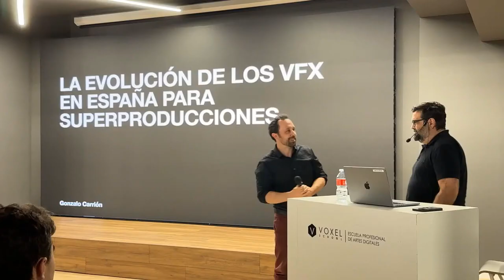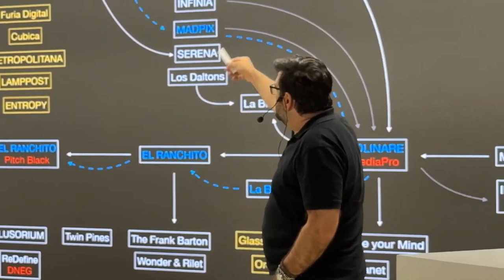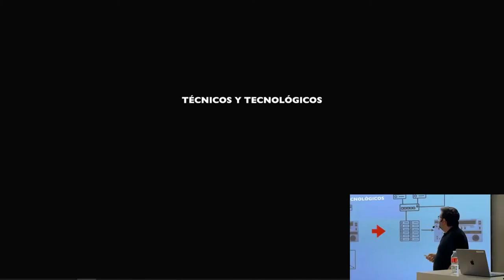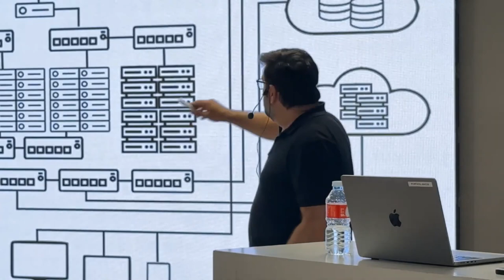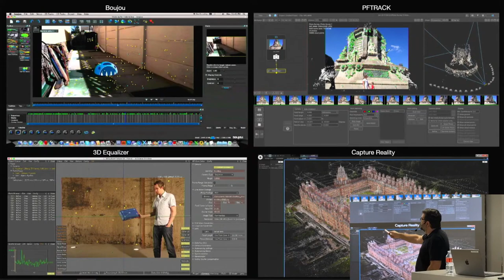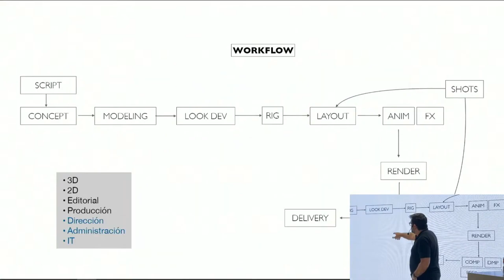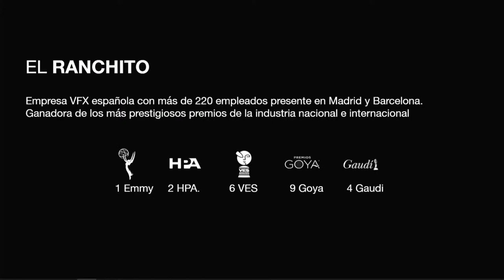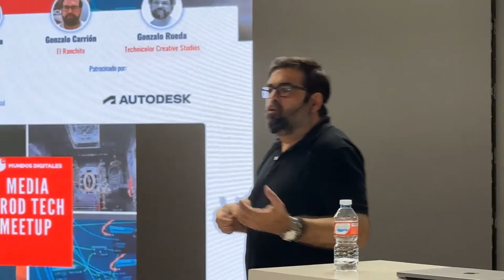Conferencia: La evolución de los VFX en España para superproducciones - Gonzalo Carrión, El Ranchito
El Ranchito nace en 2004 creado por un grupo de reconocidos profesionales de los efectos visuales y se ha convertido en un estudio de referencia a nivel internacional.

Series como Stranger Things, The Mandolorian, la Casa del Dragón, Juego de Tronos o películas como Jurassic World o Un monstruo viene a verme, han pasado por la magia del equipo de "El Ranchito".